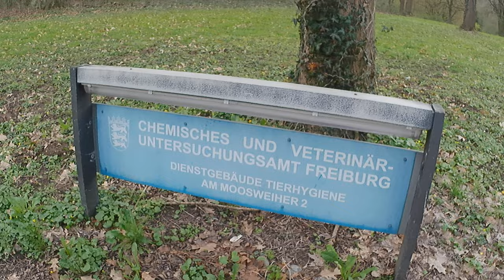Freiburg Landwasser Moosweiher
Ничего нового и необычного, привычная ежедневная прогулка в парке